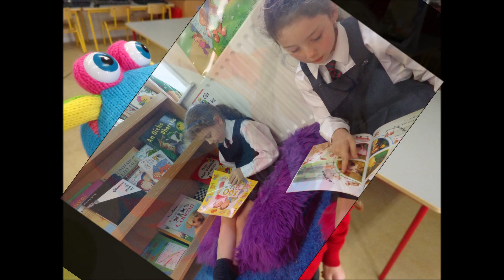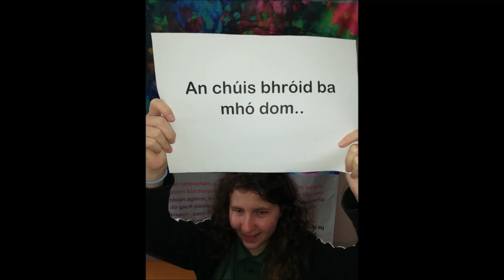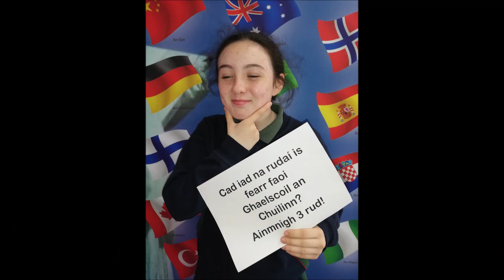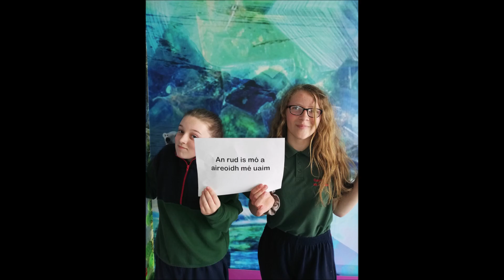Rang 2019 Class of 2019